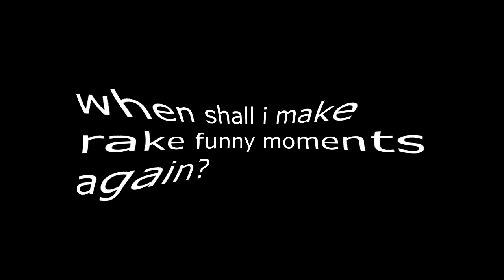when shall i make rake funny moments again?